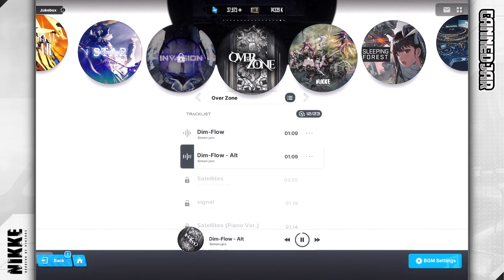Dim-Flow - Alt - Simon jarc | Goddess of Victory: Nikke BGM